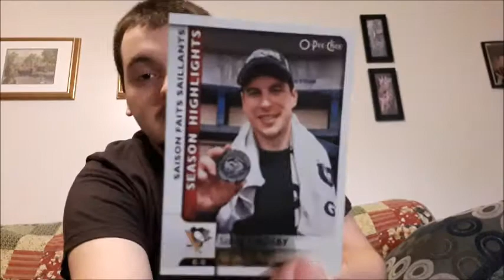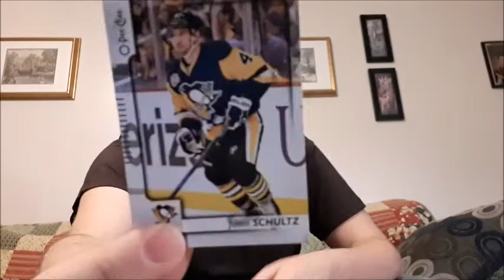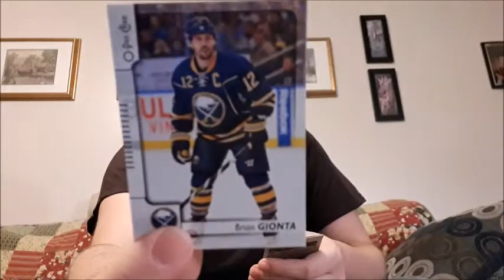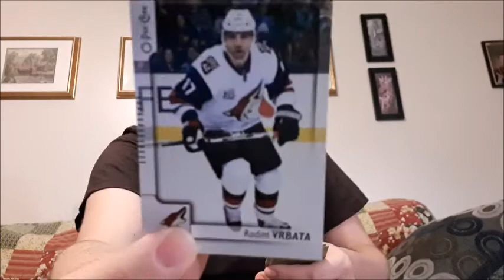HOCKEY CARDS | O-Pee-Chee RETRO CARDS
My first year of collecting and I must say, I really like the OPC Retro cards. OPC is my favorite thing to collect and UD Series One is not far behind. Sorry if I butchered names and next year I will show just the inserts I find.